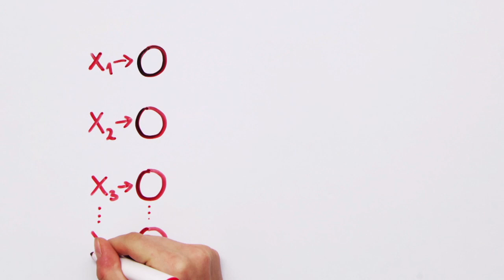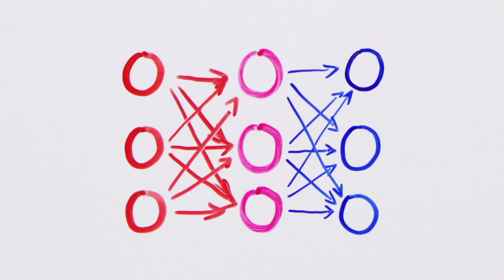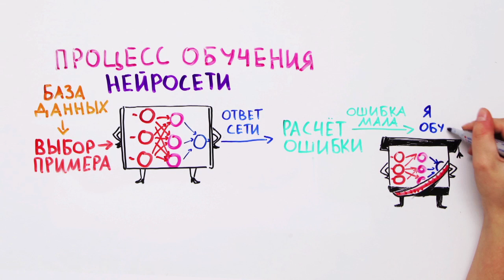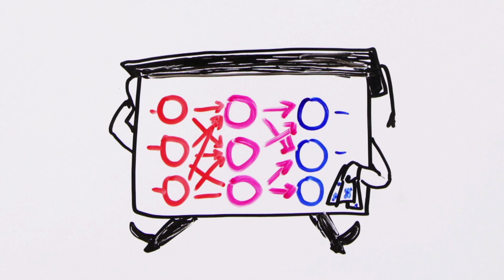Как устроены искусственные нейронные сети? — Научпок